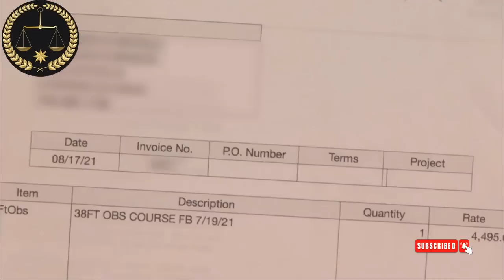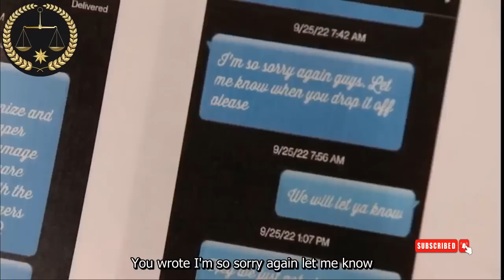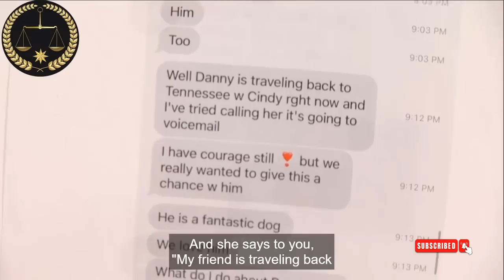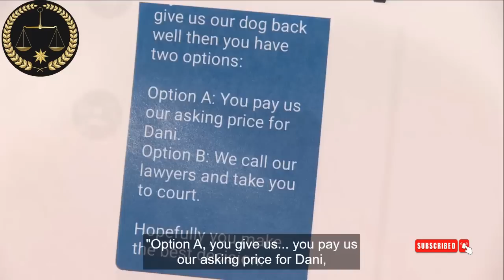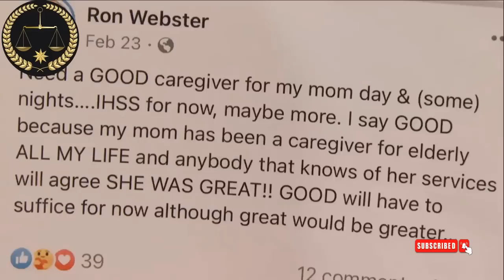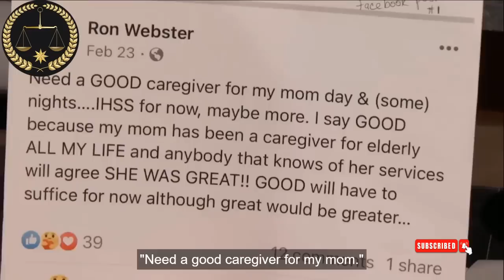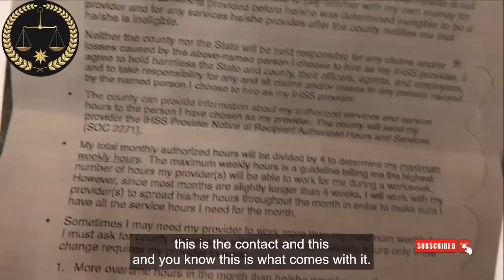[ JUDY JUSTICE ] Judge Judy [Episode 9404] Best Amazing Cases Seasson 2023 Full Episode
judge judy,judge judy 2023,judge judy new episodes,Judge Judy Episode Amazing Cases Season 2023,judge judy today episode